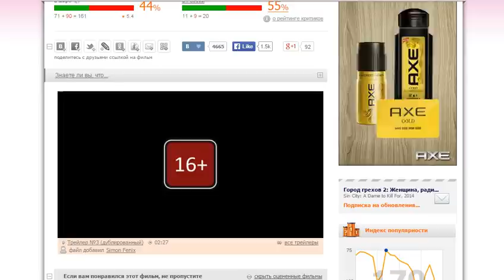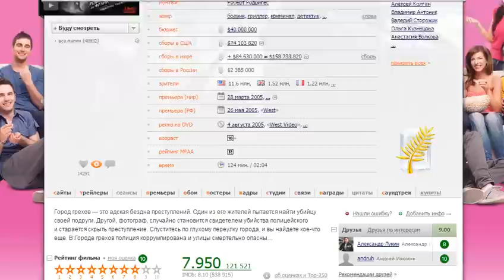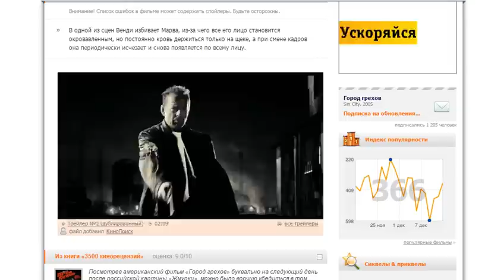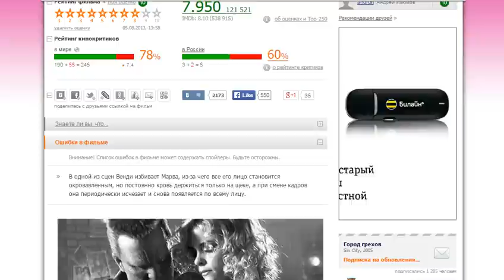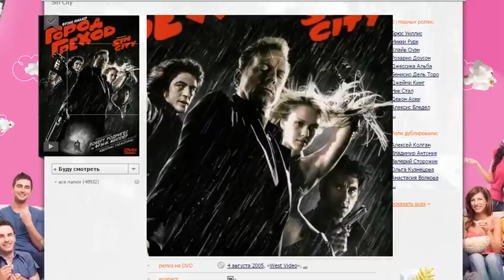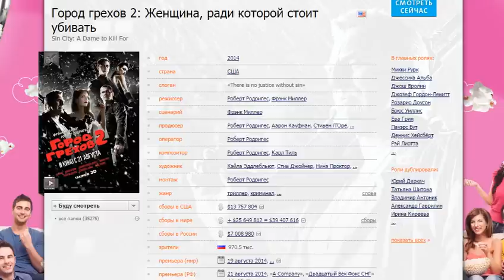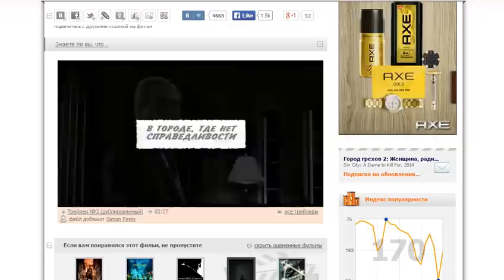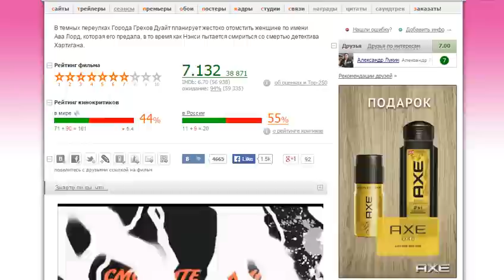Просто мнение: Дилогия Город грехов (Sin City) Wolfing обзор